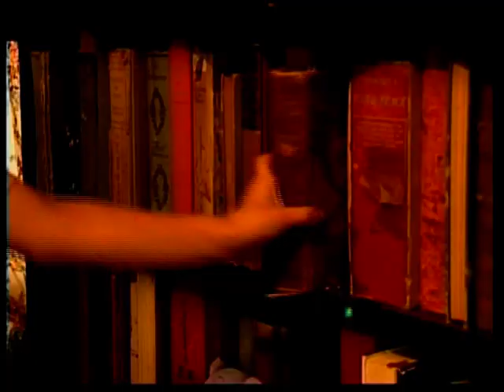Little Beasts Pilot - VTS 01 1